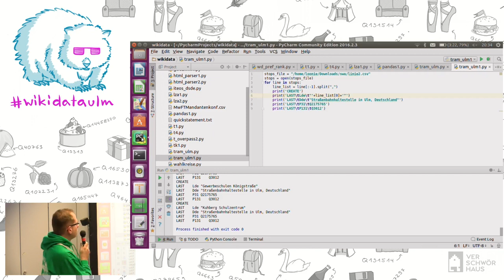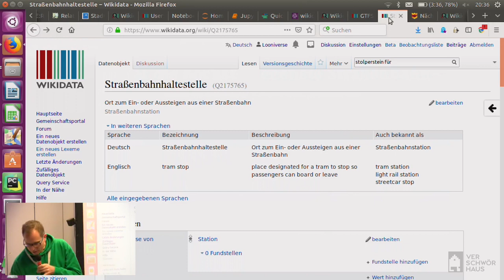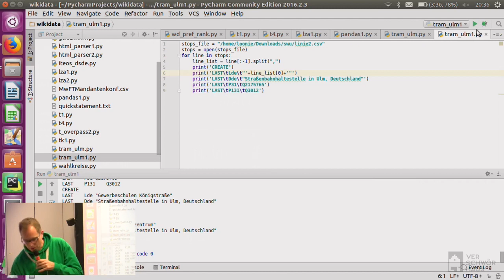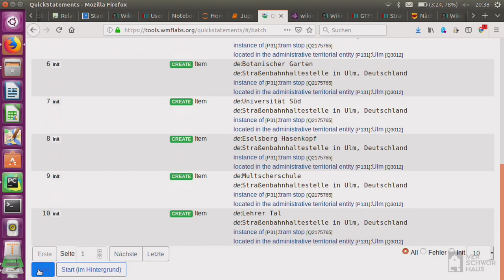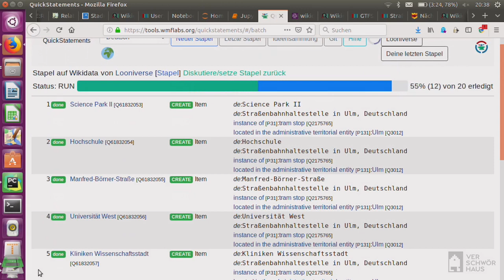Wikidata Workshop 2019: Items anlegen mit QuickStatements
Looniverse erklärt, wie man mittels QuickStatements schnell eine Liste an Items in Wikidata anlegt.

Ein Talk vom Wikidata Workshop 2019, der vom 22. bis 24. Februar 2019 im Verschwörhaus stattfand.